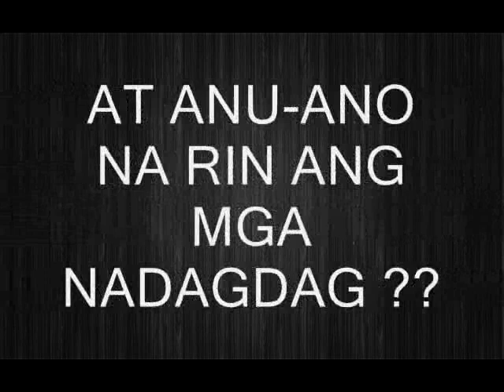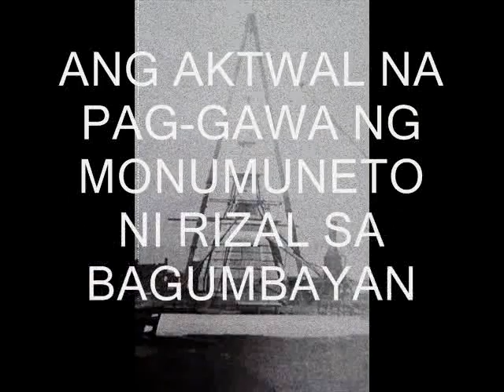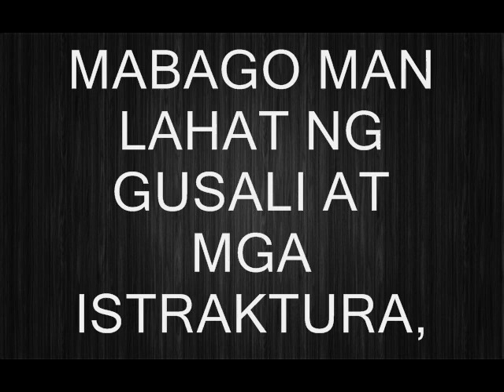manila noon at ngayon by nbustard